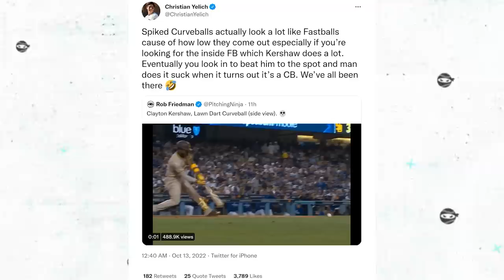Kershaw gets the Lowest Strikeout EVER!!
Kyle Wright
Zack Wheeler
Clayton Kershaw
Yu Darvish and his slow curve grip
Josh Hader
Robert Suarez
Yency Almonte

and more including the goose is loose